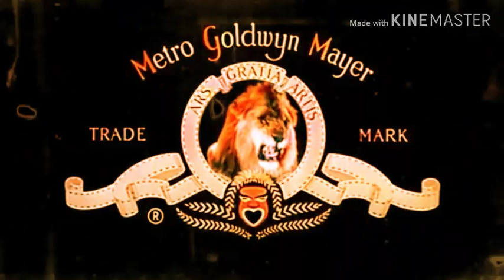April 10, 2019